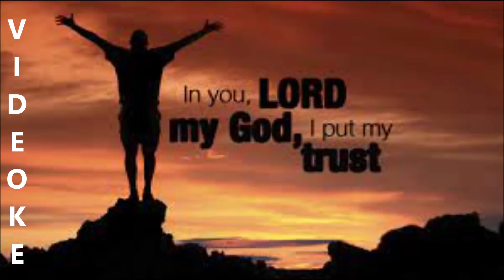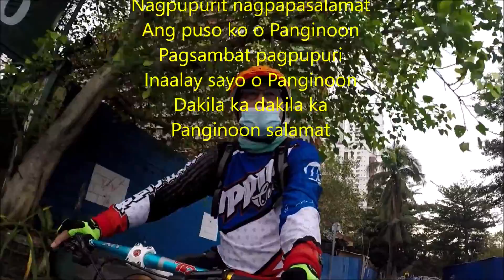Panginoon salamat **videoke**